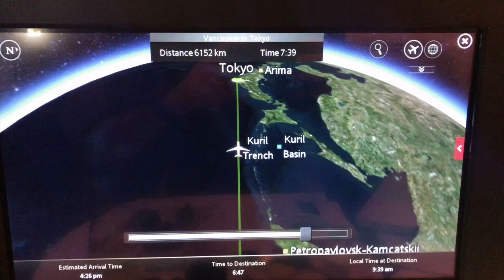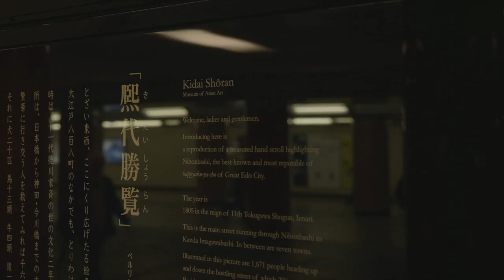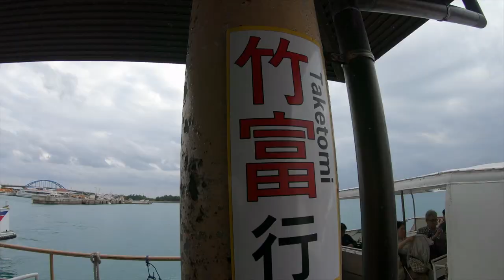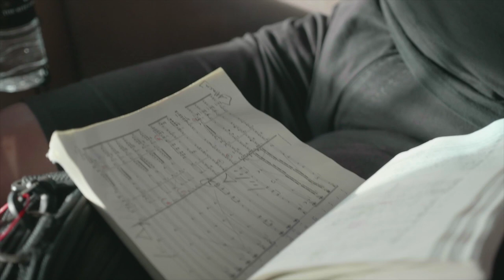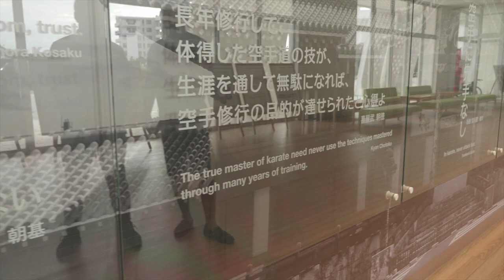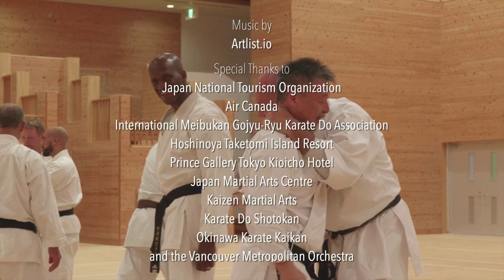Journey to Japan Ep 5 - Canadian Maestro Ken Hsieh in Tokyo & Taketomi Island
Maestro Ken Hsieh meets Karate Master Akihito Yagi in Tokyo and they travel together to Okinawa.   Maestro Hsieh learns about karate traditions and receives training from Master Yagi on Taketomi Island and in the Okinawa Karate Kaikan.

About Maestro Ken Hsieh
Canadian Conductor Maestro Ken Hsieh, an internationally renowned Award-winning Canadian Conductor, is based in Vancouver with the Vancouver Metropolitan Orchestra. He has been a guest conductor with orchestras in Europe, Asia, and the Americas. In Japan, Maestro Hsieh works closely with many orchestras such as the Tokyo Symphony Orchestra, Hiroshima Symphony Orchestra, Kyoto Symphony Orchestra, the New Japan Philharmonic Orchestra, Orchestra Ensemble Kanazawa, Osaka Century Orchestra, Gunma Symphony Orchestra, Sendai Philharmonic Orchestra, Hyogo Performing Arts Centre Orchestra, and more.